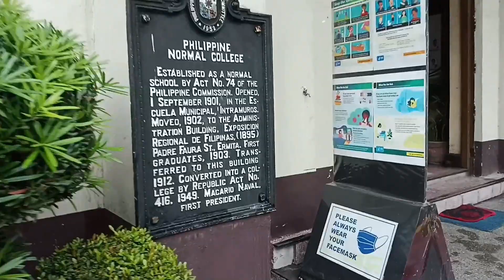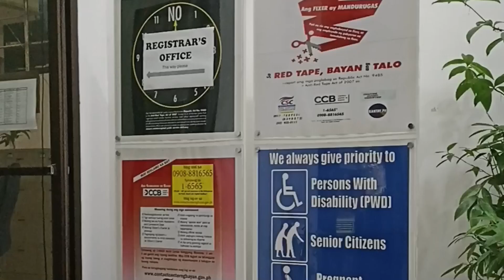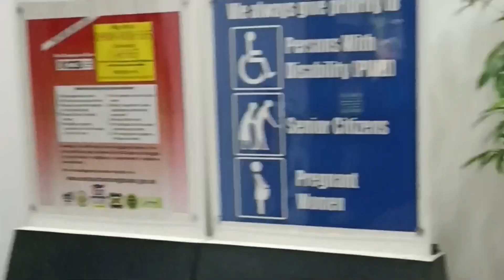Glimpse of PNU | Tour for my Co LiSQuP Scholars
Sharing this vlog to inspire all my Co-Scholars to strive and thrive as we finish our Degree at PNU.
para na rin kau pumunta sa school natin Virtual nga lang 🥳